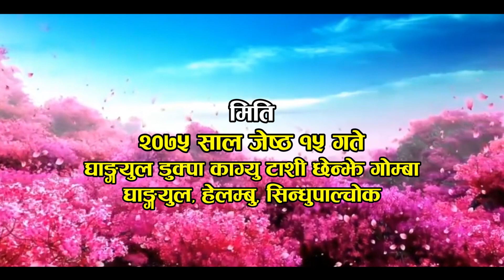Naara helambu Karyakram